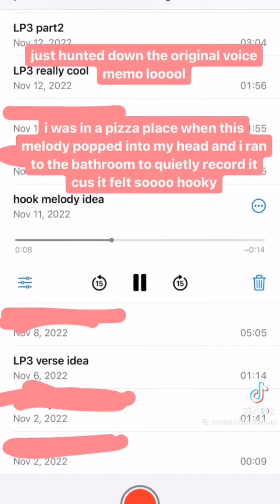Porter Robinson - SMILE :D LP:The Unofficial Behind The Scenes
This was made due to the new Porter album coming out, so what did I do. MAKE AN UNOFFICIAL BEHIND THE SCENES VIDEO!